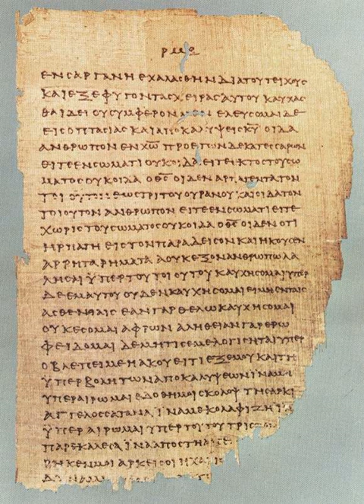First Epistle of Peter | Wikipedia audio article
This is an audio version of the Wikipedia Article:
First Epistle of Peter

SUMMARY
The First Epistle of Peter, usually referred to simply as First Peter and often written 1 Peter, is a book of the New Testament. The author presents himself as Peter the Apostle, and, following Roman Catholic tradition, the epistle has been held to have been written during his time as bishop of Rome or Bishop of Antioch, though neither title is used in the epistle. The text of the letter states that it was written from Babylon. The letter is addressed to various churches in Asia Minor suffering religious persecution.